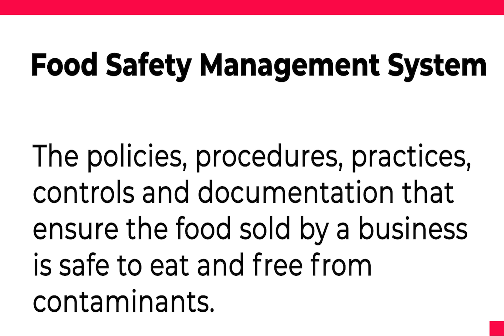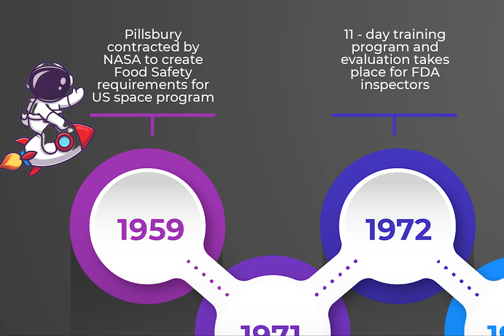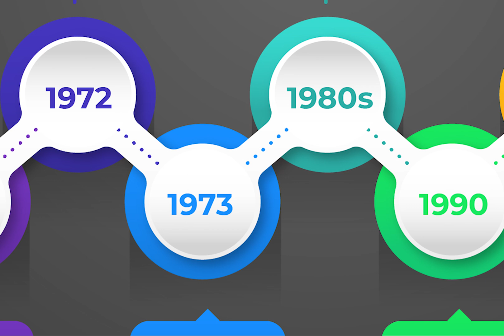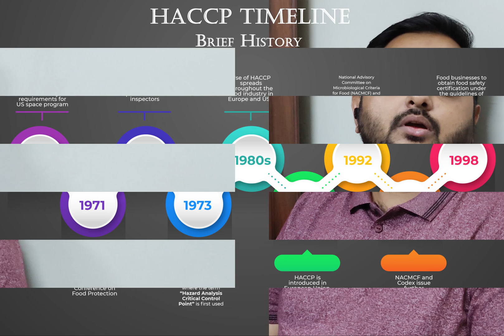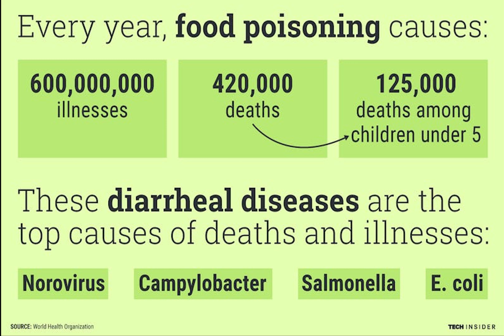HACCP episode 1 - Introduction, History and Basic Concept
HACCP is Hazard Analysis Critical Control Point. This is episode 1 of HACCP videos. This series of videos will cover complete details of HACCP.

00:00 Start - up
01:36 Introduction
03:37 History (Timeline) of HACCP
06:47 Why Do We Need HACCP?
07:51 Basic Concept